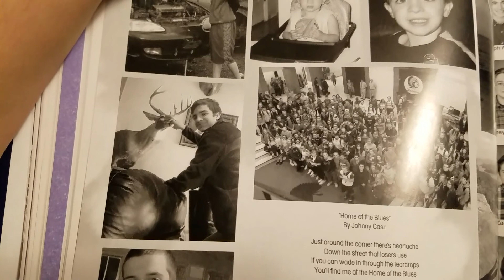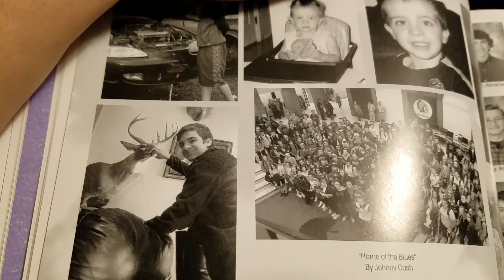This is one of my stories 😐😢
This kid is someone that I met and I barely got to know him but he is definitely a story